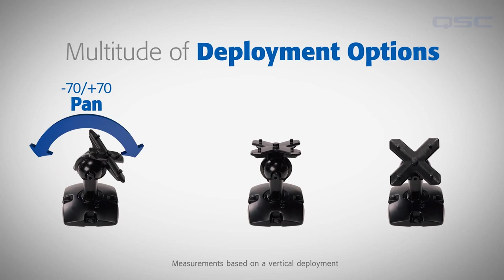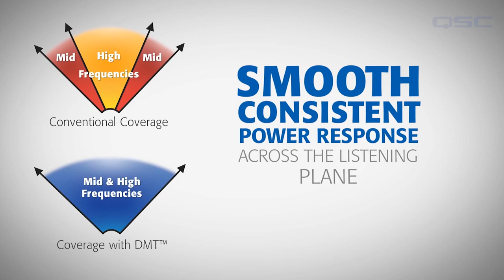QSC AcousticDesign 2-Way Full-Range Passive Loudspeaker Overview | Full Compass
The QSC AcousticDesign AD-S82 is a full range, surface mount loudspeaker with sleek, contemporary styling that fits perfectly into multiple environments and applications including hotels, restaurants, convention facilities, and multimedia environments. The speaker incorporates QSC's revolutionary IntelliDock™ intelligent mounting system (patent pending) combined with the Advanced Directivity™ rotatable waveguide. Available in black or white, these great sounding, weather resistant enclosures can be painted to match any specific decor.

With both high output and standard versions, the AD-S82 is a 2-way system housed in a ported enclosure made from injection molded, high impact polystyrene. This enclosure incorporates an 8" weatherproof, LF transducer with a heavy-duty double roll cloth surround. High output versions employ a 1" exit compression HF driver while standard versions provide a 1" pure titanium dome tweeter. Both versions are available with or without a transformer. The HF driver is coupled with QSC's unique Advanced Directivity rotatable waveguide—enabling the loudspeaker to deliver accurately focused sound, regardless of its mounted orientation.

QSC's new IntelliDock intelligent mounting system raises the bar for contractor speaker ease of installation and security. The IntelliDock docking station combines all the components needed to mount, wire, and position the speaker into a single housing—independent from the enclosure. The speaker enclosure locks onto the docking station in one step, simultaneously making electrical connections and holding the speaker in place. This exceptional design carries the added benefit of security—reducing the possibility of theft. When opening night arrives, snap the enclosures into the docking stations and feed the program material. A total of three mounting configurations are available—including a standard yoke mount.